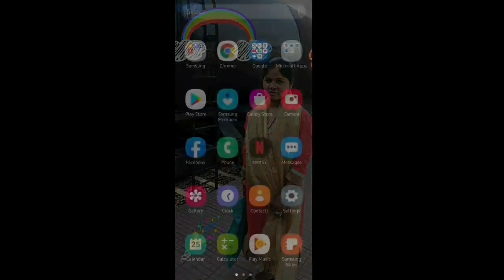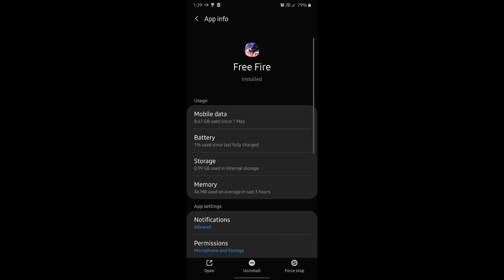How to Fix Network connection Error Problem In Free Fire 🤔🤯🤗 | Best Solution Ever | By Gaming Sultan